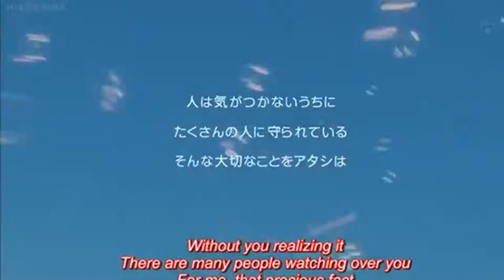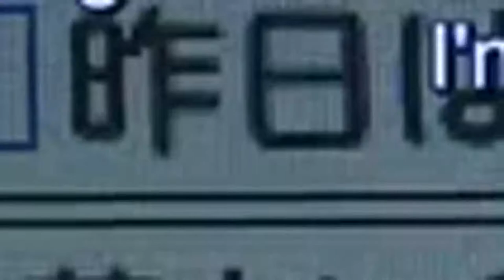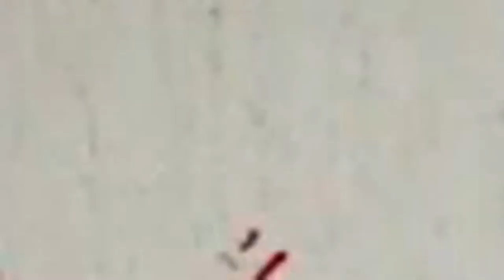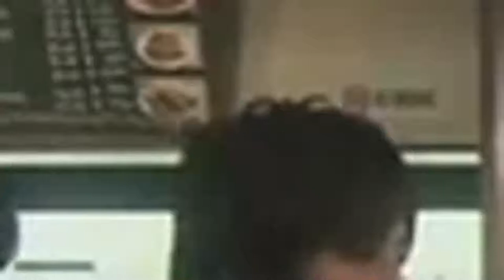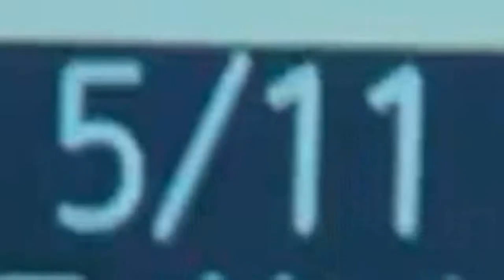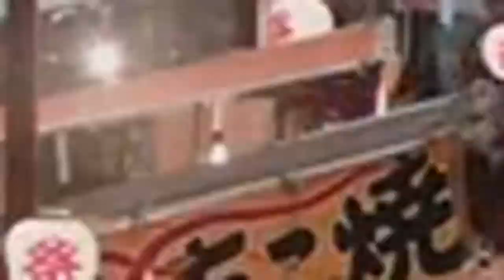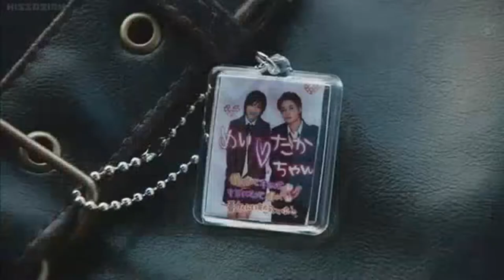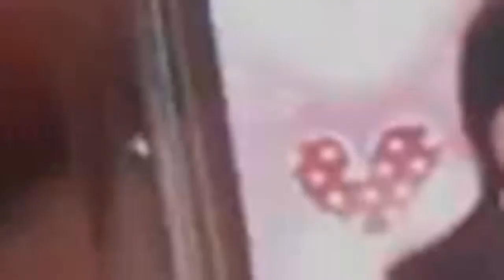Akai Ito (tv Series) EP08 ENG SUB